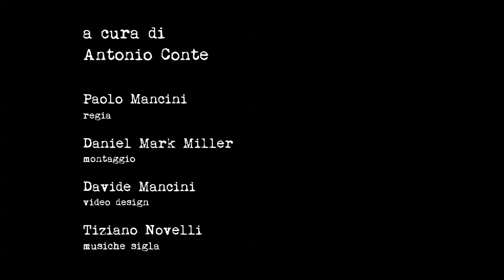Corsa Campestre Roma